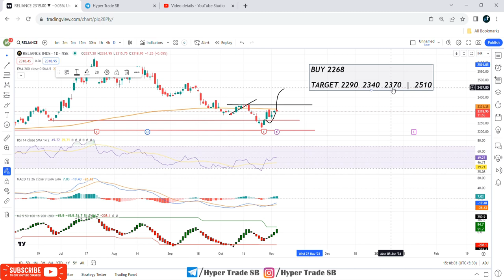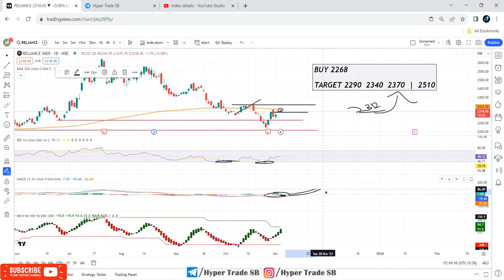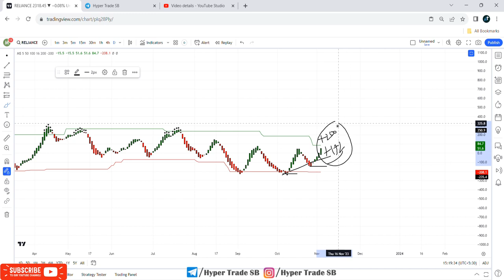Reliance Industries Share Targets 06 Nov | Reliance Industries Share Analysis | Reliance Share News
🟢Hello,

Reliance Industries share forecast

Reliance Industries experts view
Reliance Industries analysis

Reliance Industries share price india
Reliance Industries forecast & targets
Reliance Industries tomorrow's movement

reliance stock trading
Reliance Industries share expert advice
Reliance Industries support & resistance levels